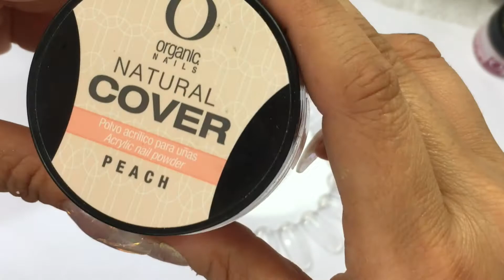¿Que es un Make up Nail? parte 1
¡Una disculpa con el video anterior, y el error de edicion!

¡Aqui esta el mero mero!

Utiliza esta increible herramienta de trabajo con la que podras tener felices a tus clientas. Ademas de que da un acabado muy elegante a todas tus aplicaciones